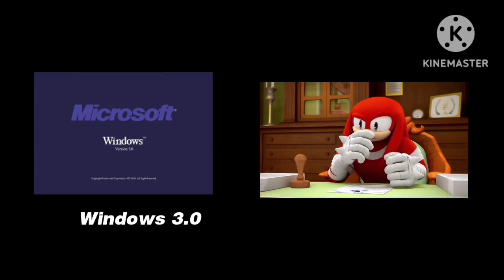Knuckles Rates Windows Versions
Well, I Was Worked Hard For Me

Opinions:
Look At You, You are So Proud - Hate or Dislike
I Don't Know - Neutral
The Part of Windows 3.1 or Windows Vista - Fine
Approved - Like or Love
Excellent Argument, Approved - My Favorite Version